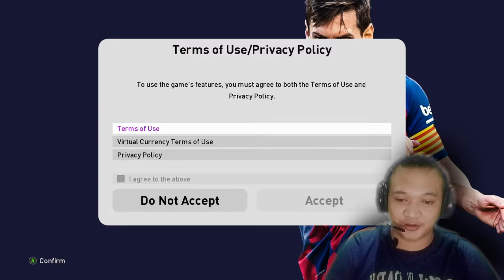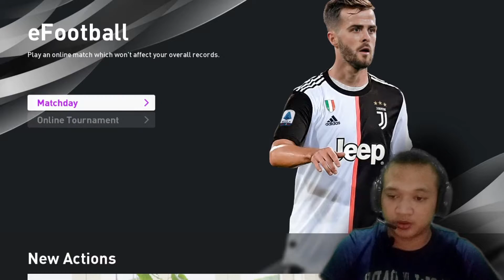GRAFIK REAL NYATA !! Football PES 2020 / MU 1 - 1 BARCELONA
PES 2020 yang ter real untuk game ps 4 jka kalian mau cb bisa cari di steam dengan harga

Fottball 2020 Rp.728.000
Legend Fottbaall 2020 Rp.971.000

SALAM GAMING ID

mohon maaf kalo kualitas video atau cara ngmngnya masih berantakan

TERIMA KASiH.